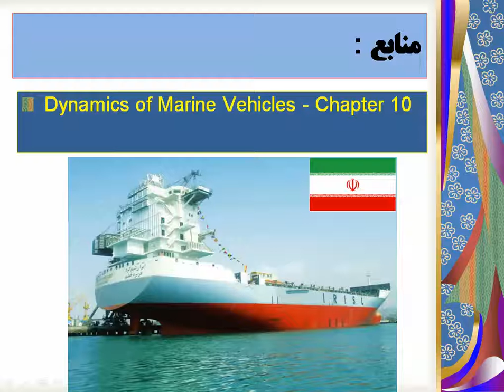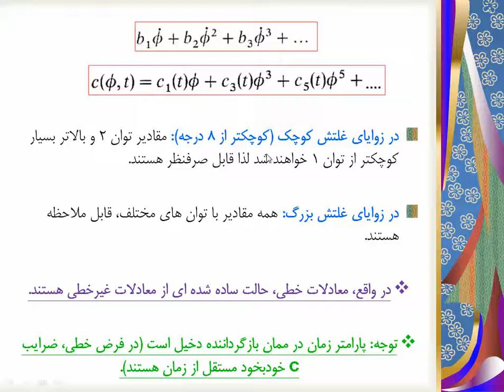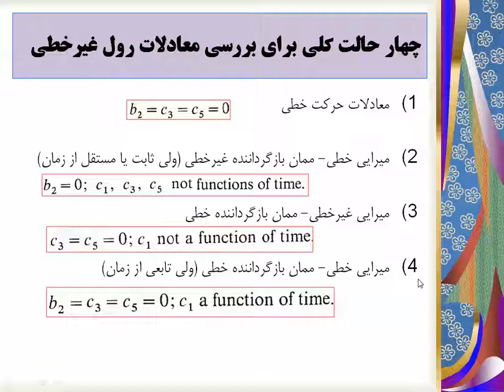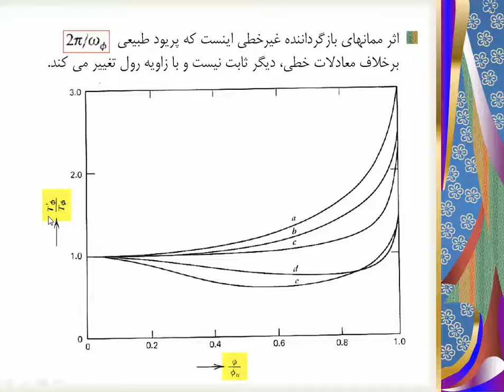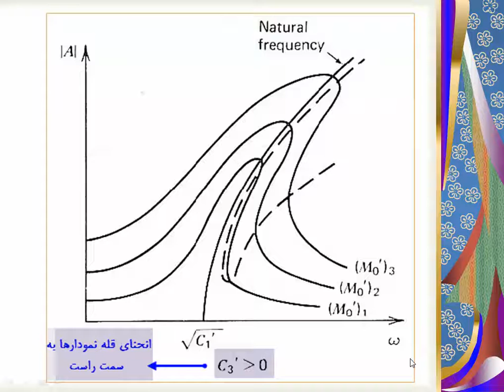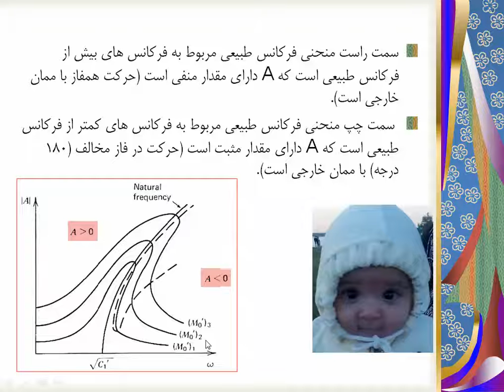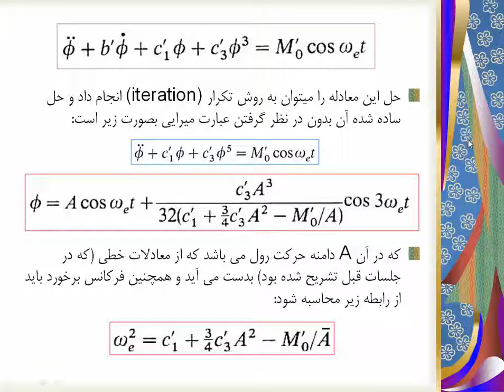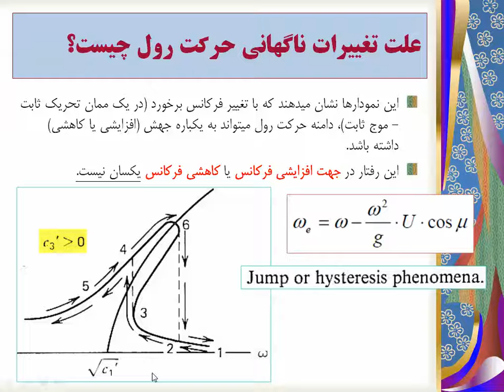37- درس مهندسی اقیانوس و دینامیک متحرکهای دریایی (دریامانی) seakeeping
خواص حرکت رول غیرخطی- قسمت اول
محمد مونسان